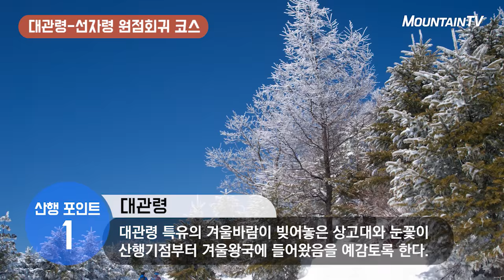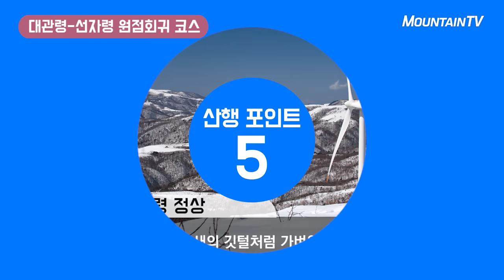대관령-선자령, 환상적인 설경 코스를 소개합니다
코스 소개자: 마운틴TV 박옥남 명예기자
코스 정보: 총12Km, 4시간 30분 내외

1. 코스정보
대관령-동해전망대-새봉-선자령-대관령

2. 코스특징
완만한 백두대간 능선을 따라 솜이불을 펼쳐놓은 것 같은 대설원과 수십 기의 풍력발전기가 이국적인 정취를 자아내는 아름다운 겨울산행 코스

3. 산행포인트
1) 대관령
대관령 특유의 겨울바람이 빚어놓은 상고대와 눈꽃이 산행기점부터 겨울왕국에 들어왔음을 예감토록 한다.

2) 동해전망대
맑은 날에는 강릉시와 동해바다가 남김없이 한눈에 다 들어오는 전망대! 선자령 산행에서 뺄 수 없는 조망처다.

3) 선자령 가는 길
거대한 바람개비 아래 펼쳐진 광활한 설원이 설국인 듯 이채롭고 능선길에 피어 있는 눈꽃들은 겨울산행을 하는 이유를 알게 해 준다.

4) 선자령 정상
곤신봉-매봉-황병산-노인봉으로 이어지는 부드러운 백두대간 능선 길을 바라보면 몸과 마음은 새의 깃털처럼 가벼워진다.

5) 대관령 양떼 목장
낮은 구릉지의 부드러운 능선과 설화를 얹고 있는 겨울나무들의 조화가 아름다워 사진작가들이 많이 찾는다.